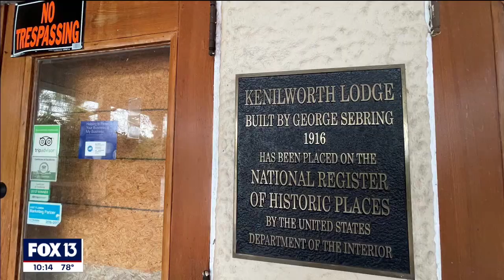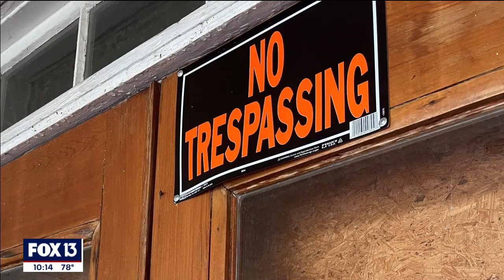Ghost hunters asked to stop breaking into Kenilworth Lodge in Sebring, Florida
Ghost hunters have traveled far and wide to search the grounds of the Kenilworth Lodge in Highlands County, Florida, but police warn: the still-living are no longer welcome. Those hunting for the paranormal are being asked to stop visiting the historic building, which has become the site of fascination for those seeking an out-of-body experience. Today, Kenilworth Lodge is quite literally a shell of its former self.

On Sebring's Lakeview Drive, the three-story structure is in disrepair. Built in 1916 by the man the city is named for, Kenilworth Lodge has seen better days. It was finally condemned in 2016 because of fire code violations. Guests were booted, never to return.But some apparently wonder if all the guests actually left. Youtube and Instagram are littered with videos by people who have broken in, searching for ghosts.

Over the last two months, Sebring police have gotten seven calls from the property owners, asking for help booting trespassers. What is it about an old 65,000-square-foot hotel that makes people want to connect to the paranormal? David Bulit, who runs the website "Abandoned Florida," doesn't necessarily believe in the paranormal but the Kenilworth Lodge is one of 2,000 abandoned buildings he's explored.

Photos courtesy: Photos courtesy Sergio Alejandro, and Florida Memory State Library and Archives of Florida.